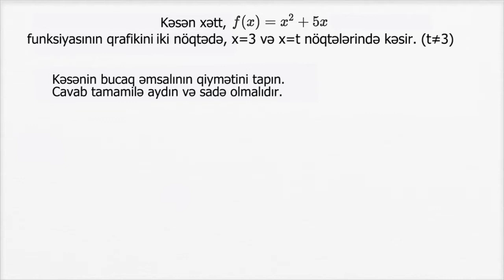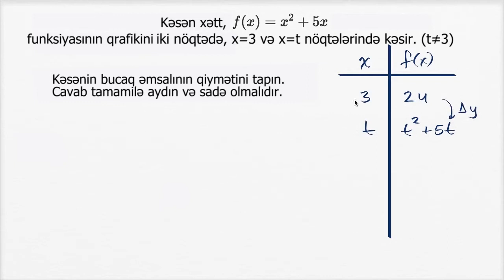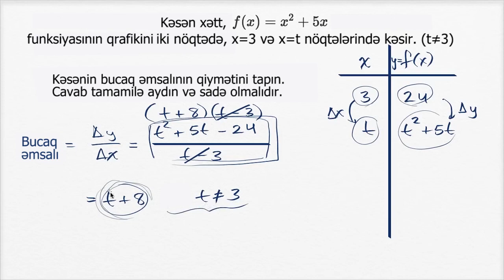İxtiyari nöqtədə kəsən xətt (sadələşdirilməsi ilə) | 11-ci sinif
Hər gün ən son video dərsləri ilk görən olmaq üçün kanalımıza abunə olun. Daha çox məlumat əldə etmək və dərs videolarını ardıcıl olaraq izləmək üçün: